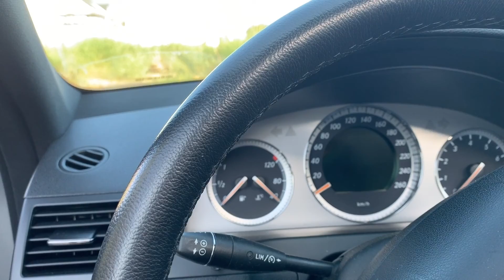ON AS SORTIT L'AMG DU FREYRO !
Hello suis moi :

Ma Story Snapchat aussi H24 Ajoute moi !

Et pour les dont (ça fait avancer les projet) c’est